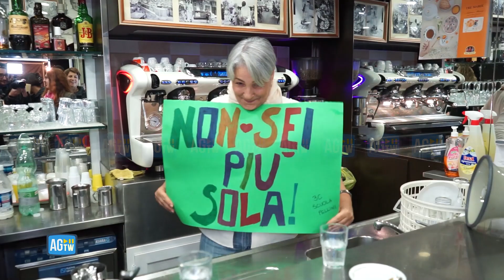Roma, la titolare del Rosy Bar dopo l'aggressione del clan: «Tacere non è la soluzione»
A due settimane di distanza dall'aggressione da parte di alcune esponenti del clan dei Casamonica, a Cinecittà Est è stata organizzata una fiaccolata per la legalità per esprimere vicinanza alla titolare del Rosy Bar, Graziella Crialesi, la quale ha ricevuto numerose lettere di sostegno da bambini delle scuole: «Il gesto che ho fatto ha avuto ripercussioni positive sugli altri commercianti che hanno cominciato a dire il loro malcontento riguardo a queste persone»